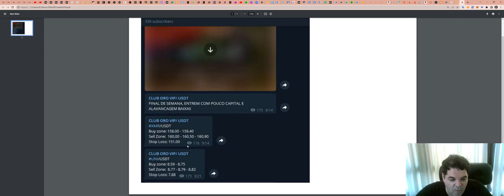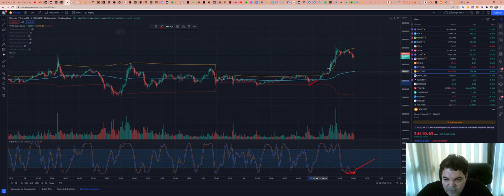Como funciona a SALA de SINAIS - Aqui explicamos TUDO!!!